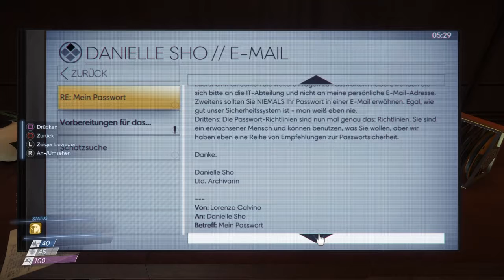Prey 47 (Blind) Poltergeist bei den BesatzungsQuatieren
Auf dem Weg zur Tulpe kommt der Poltergeist wieder.